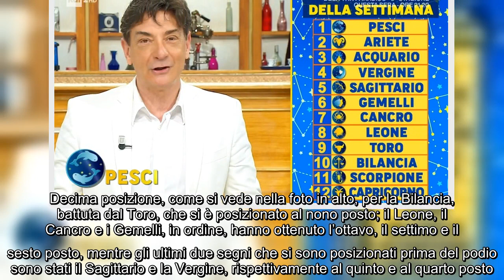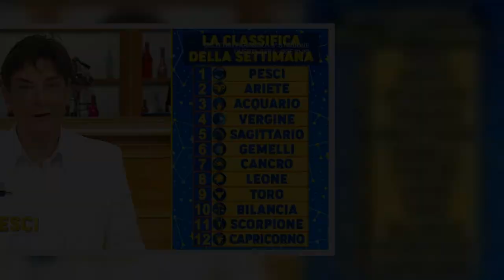Classifica oroscopo della settimana, Paolo Fox: ecco i segni meno fortunati dal 28 marzo al 3 aprile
Classifica oroscopo della settimana, Paolo Fox: ecco i segni meno fortunati dal 28 marzo al 3 aprile 2022 Anche oggi, 28 marzo, come ogni lunedì Paolo Fox